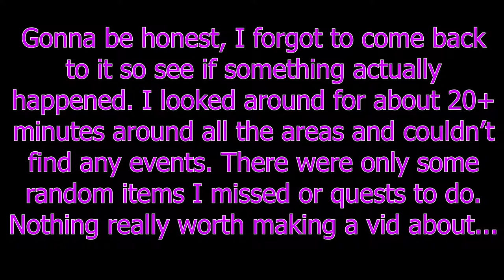Break Attacks and the Sorta Bad Ending? | Super Neptunia RPG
Little bit shorter of an episode than usual just cuz not much happened, also I kept some stuff in which I would usually have cut out just for some longevity.

[Music]